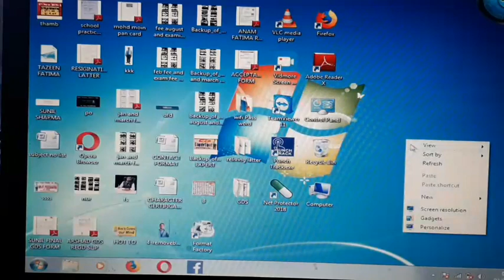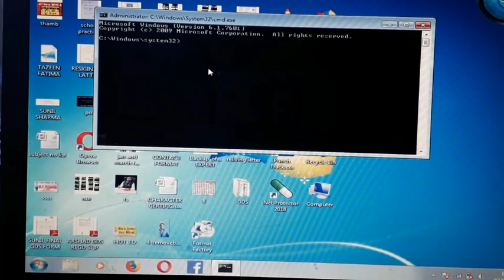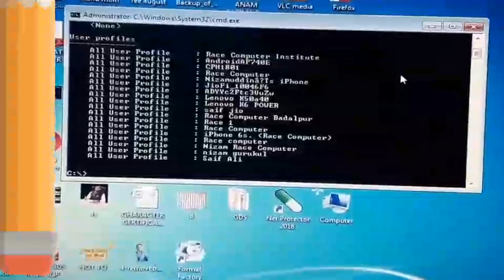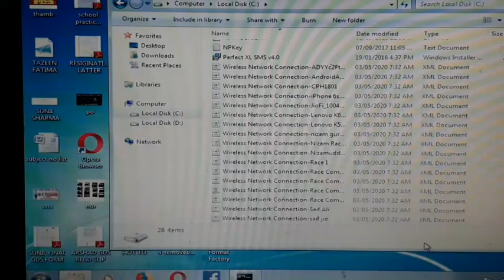इस तरह किसी के भी Wi Fi Password को निकले 100% सही तरीका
दोस्तों आज के इस वीडियो में मैंने Wi-Fi Password को निकले के कमांड के बारे में बताया की आप Command Prompt की मदद से कैसे इसी के भी Wi-Fi Password को जान सकते है लेकिन आप याद रहे की ऐसा करना गतल होता है आप किसी का भी पासवर्ड नहीं चुरा सकते है आप अपने विफई का ट्रेल जरूर क्र सकते है वीडियो को देखने के बाद.

दोस्तों मई उम्मीद करता हु की आप ये वीडियो जरुरु पसंद आया होगा।
तो प्लीज थोड़ा सा रिक्वेस्ट है की आप मेरे चैनल को सुब्स्क्रिब कर दे ताकि आप रोज इस तरह के वीडियो मिल सके